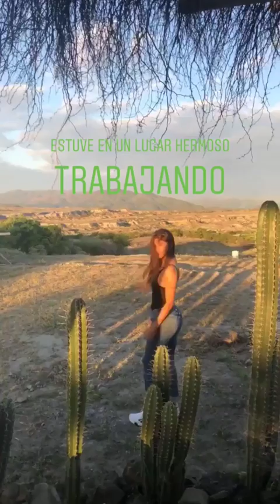GREEICY RENDON @GREEICY1 INSTAGRAM STORIES COMPILATION DICIEMBRE 18, 2018